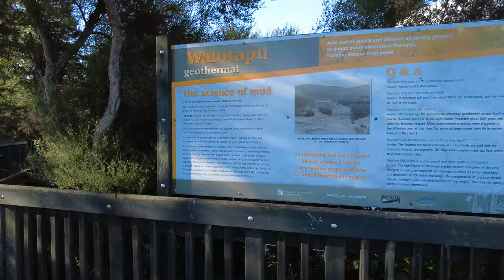Waikato Geothermal Area, New Zealand ｜Geyser｜Mud Pool｜Hot spring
The Waikato Geothermal Area, located in the North Island of New Zealand, is a region known for its vibrant geothermal activity. The area is rich in natural hot springs, geysers, and other geothermal features. The landscape of the area is characterized by lush vegetation interspersed with steaming vents and boiling mud pools, creating a visually captivating environment.

One of the key attractions of the area is the city of Rotorua, often referred to as New Zealand's geothermal wonderland. It is renowned for its thermal parks such as Whakarewarewa and Wai-O-Tapu, where visitors can explore an array of geothermal phenomena including colorful mineral-rich pools, spouting geysers, and hissing fumaroles.

The region is also home to several geothermal power stations, harnessing the energy of the Earth's interior to produce sustainable electricity. This makes the Waikato region not only a tourist hotspot but also an important hub for renewable energy in New Zealand.

Additionally, the Maori people, the indigenous Polynesian people of New Zealand, have inhabited the Waikato Geothermal Area for centuries, utilizing the geothermal resources for cooking, bathing, and heating. This has created a rich cultural heritage that adds to the region's unique appeal. Visitors can immerse themselves in Maori culture, experiencing traditional cooking methods, spa therapies, and even the Maori's sacred relationship with the geothermal land.

Overall, the Waikato Geothermal Area offers a unique blend of natural beauty, sustainable energy practices, and rich cultural heritage, making it a must-visit for those traveling in New Zealand.

00:44 - Waiotapu Thermal Wonderland

02:08 - Champagne Pool

06:07 - Roto Karikitea - lime green pool

07:52 - Mud Pool

10:33 - Government Gardens, Rotorua Museum in Rotorua

14:54 - The Geothermal Pools of the Rotorua Region

17:48 - Lake Rotorua

20:53 - The Geothermal Pools of the Waikato Region

Filmed 3rd June, 2023

回复